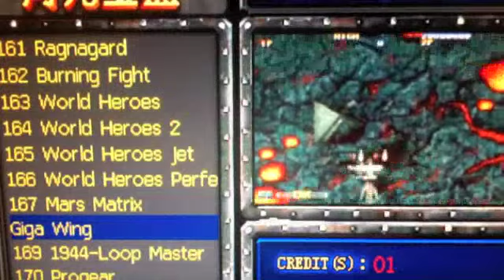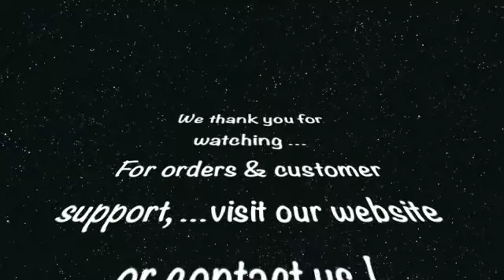Pandora`s Box 310 in 1 Arcade JAMMA Board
Dies ist der nagelneue und viel versprochene Blue Elf 2 Konkurrent der jetzt frisch seine Ersterscheinung macht und sicherlich für viel Trubel sorgen wird... Ausgestattet mit  310 frischen Classic Arcade JAMMA Spielen ist sie ausschliesslich für JAMMA Automaten tauglich die mit einen horizontal eingebauten Bildschirm ausgestattet sind.
This is the brand new Pandora`s Box 310-in-1 Classic arcade JAMMA PCB for your horizontal displaying JAMMA cabinet. This brand new multigame PCB can display to your existing arcade CGA or VGA monitor. The all-new 310-in-1 Games Collection is the one and only real competitor to the much older Blue Elf 2 Pcb. A solid performing JAMMA PCB which has been produced on new advanced hardware and brand new software.